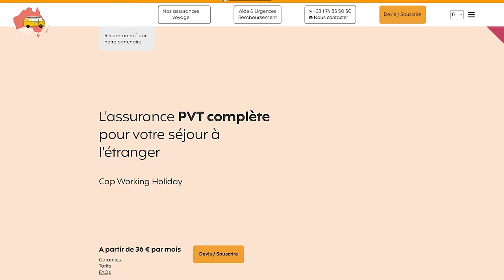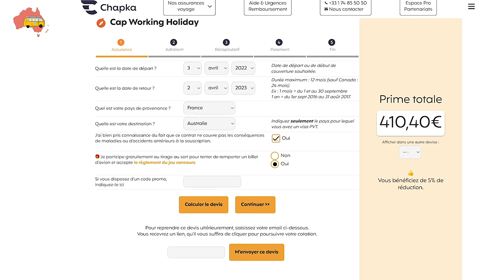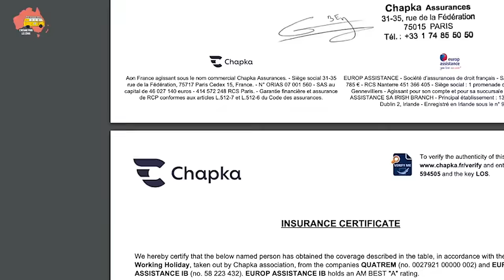CODE PROMO CHAPKA ASSURANCES ( PVT, TOUR DU MONDE,VOYAGE) – 5% DE RÉDUCTION 2023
👉 Formulaire de remboursement a imprimer avant de partir en PVT en 5 exemplaire

L’Assurance santé lorsque tu pars en PVT/ WHV Australie ou Nouvelle-Zélande est très fortement recommandée.  Je te dévoile les meilleurs astuces pour partir en toute légèreté en visa vacances travail et souscrire ton assurance.